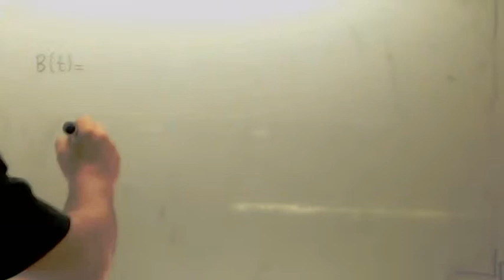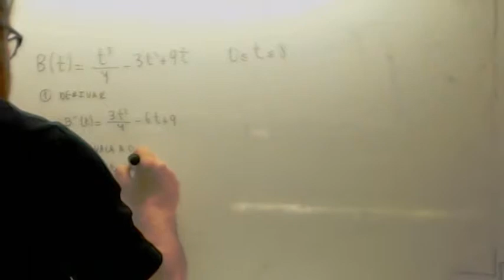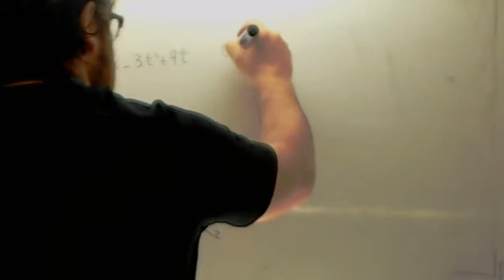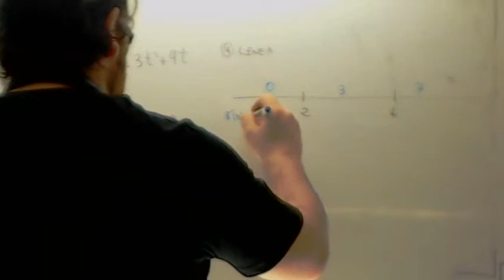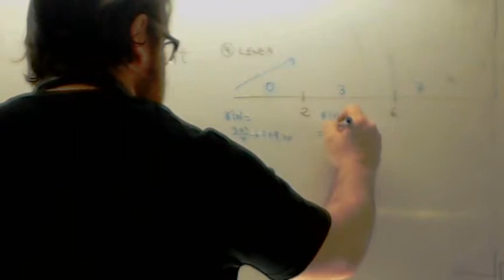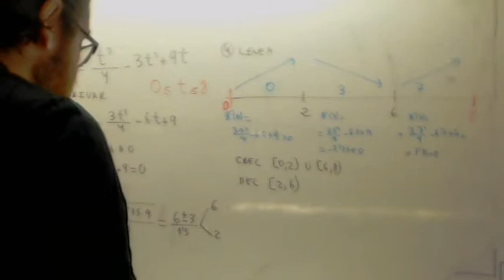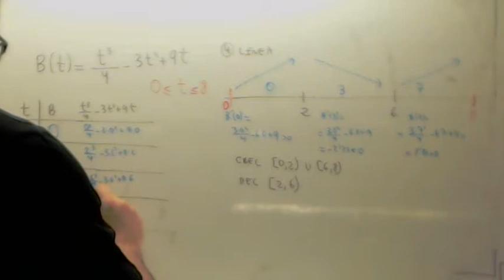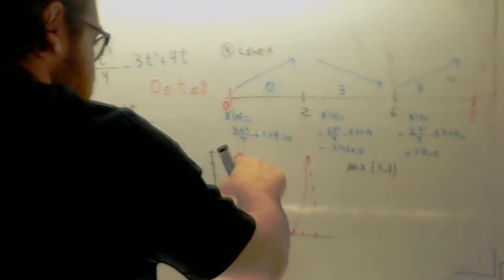Crecimiento y decrecimiento PAU Usero